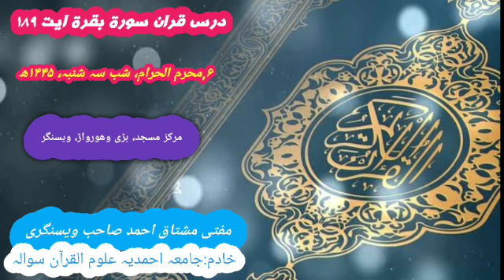Surah al Baqrah Aayat :189 Mufti Mushtaq Sahab Visnagri(D.B)MarkajMasjid Badi vorward visnagar